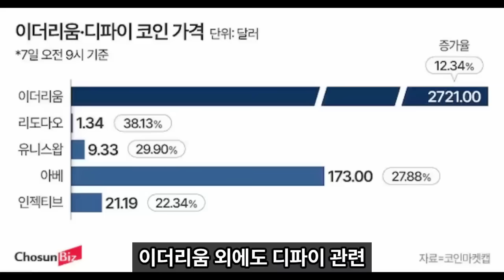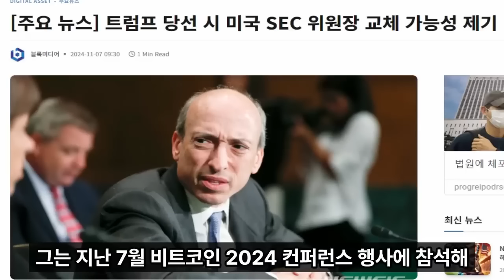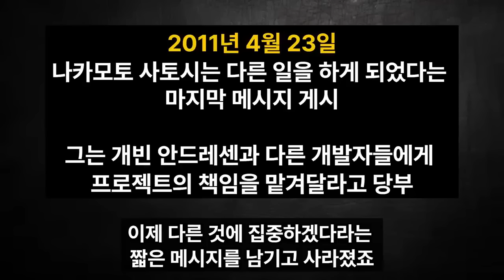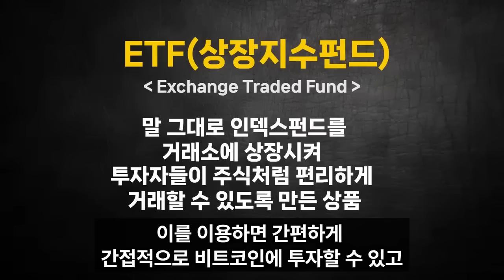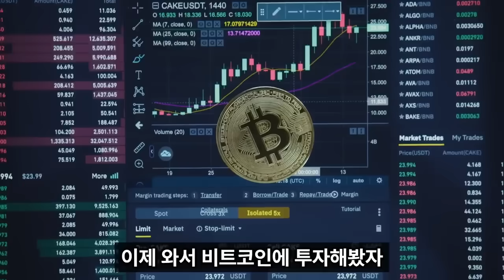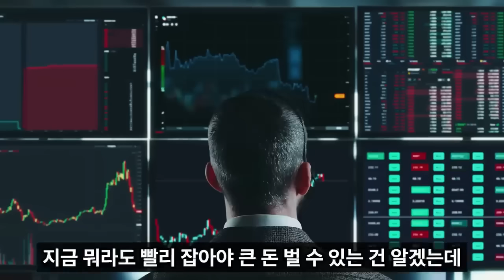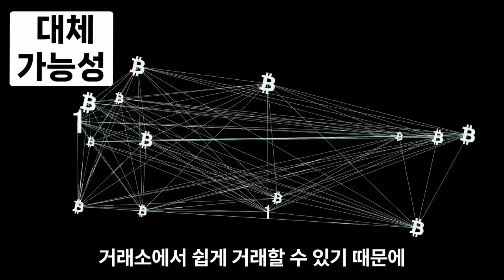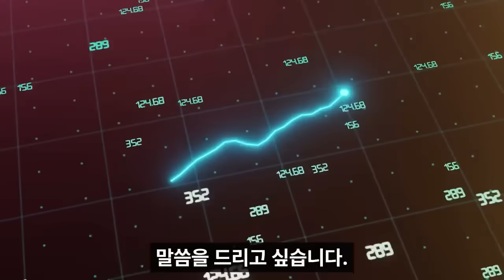[이더리움 전망]이더리움 700만원 확정 대형 호재 긴급 속보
100% 💯  무료 입니다.

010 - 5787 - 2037  이쪽으로
'대박' 문자 ✉️ 보내주시면 됩니다